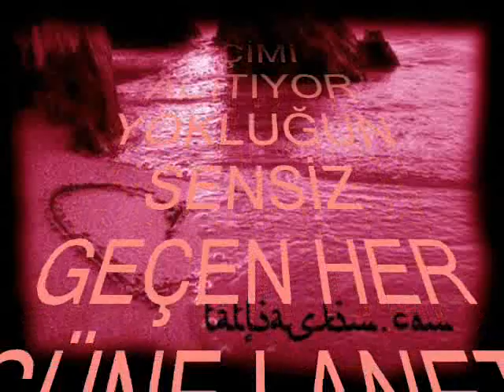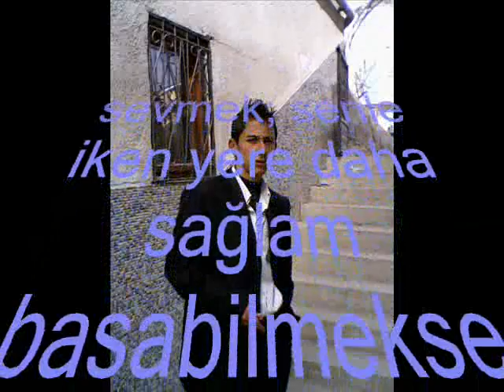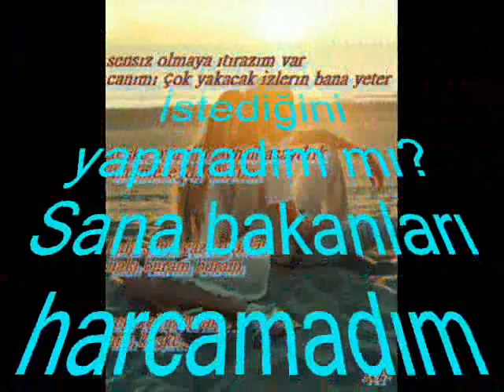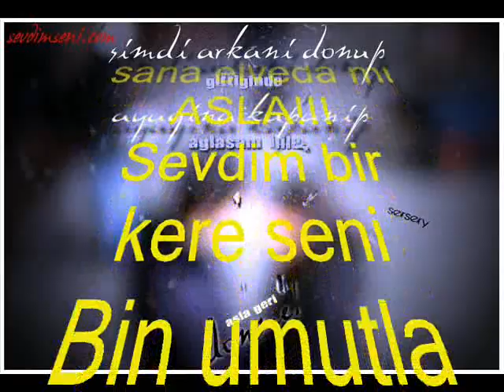çılgın aşıklar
esertepe etlik şentepe kasalar sincan